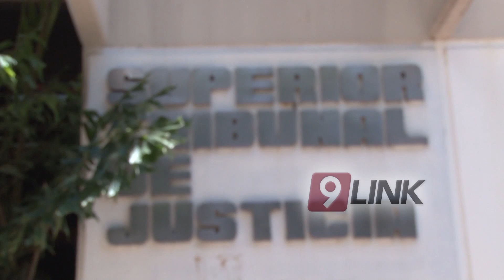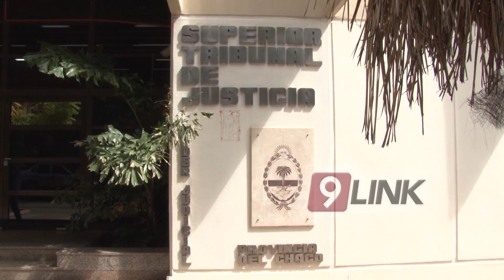C9 - "Entran por concurso"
"ENTRAN POR CONCURSO"
LA JUSTICIA HABLÓ DE LOS PARIENTES EN CARGOS
Luego de lo que fue el anuncio de Mauricio Macri acerca de los parientes en los cargos públicos,  Noticiero 9 consultó al STJ sobre la medida. El presidente,  Rolando Toledo,  aseguró que todos los que entran a trabajar en la justicia entran por concurso, que todos rinden por antecedente y oposición, sin embargo ante la corta respuesta, no dudó en cambiar de tema. Por otro lado aseguró que "El Chaco tiene la mejor justicia del país".
ROLANDO TOLEDO - PRESIDENTE STJ